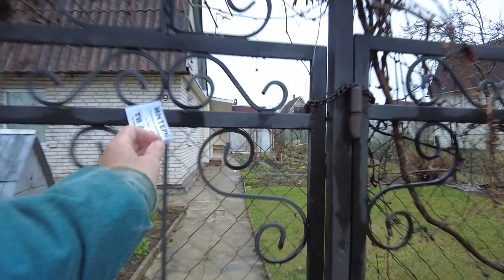WALKING - Russian Countryside VS German Countryside. Where is better? May 2, 2023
Germany - What is the difference between a German village and a Russian one? I tell you what they have - what we don't have, and vice versa
Hi all! German villages differ from Russian ones not so much in their essence as in their content. Both there and there people live in private houses, keep households and work on the land.

But here, in what houses people live in Russia and in which in Germany, how exactly they work and how they spend their free time - this is where significant differences begin.Other videos and channels of interest to viewers on the topic of walking around St. Petersburg, Mobotix Webcams Russia, Baklykov LIVE, prowalks, UrbanLife, Ivar Maldeikis, PrawalkTours, BookingHunterTV.